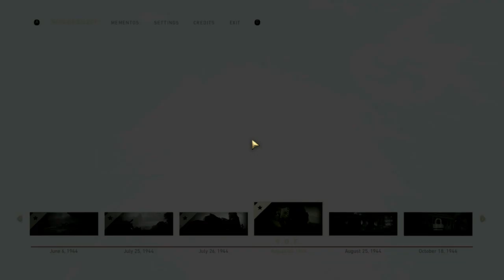★Call of Duty: WWII - Part 6★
Man, it's been a long time since the series visited the World War II scenario and now we are back as Private Daniels, fighting through the Western Front and starting from Normandy. It follows a similar formula, it feels like an action movie, it has its cliches, but damn, I enjoyed playing it :P As always, sit back, relax and enjoy!

Call of Duty: WWII is a first-person shooter video game developed by Sledgehammer Games and published by Activision.